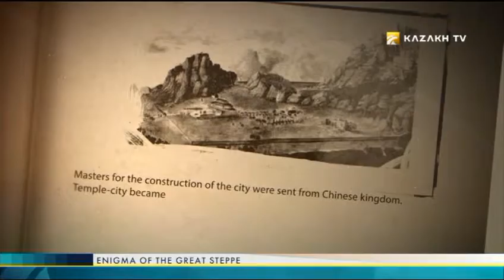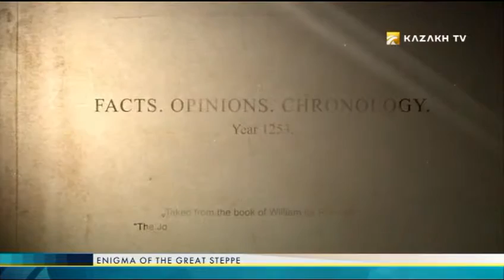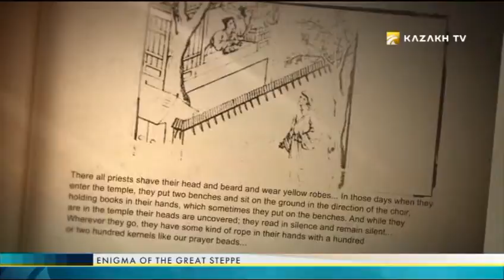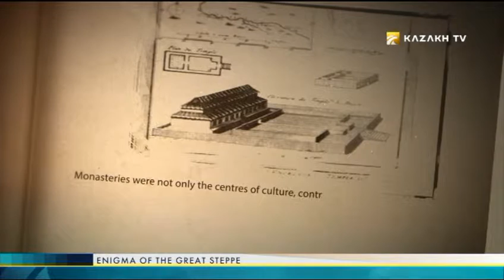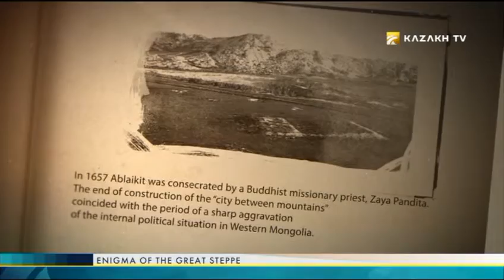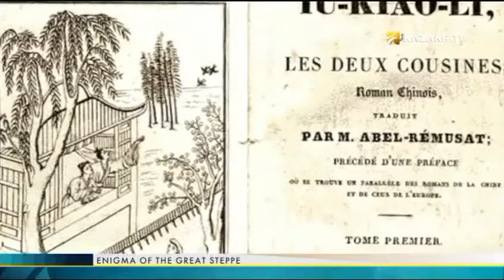"Enigma of the Great Steppe" №5 (02.12.2016) - Kazakh TV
Today in the program:

Buddhist monastery;
Legend of chess tournament;
Enigma of Ablaikit manuscripts.